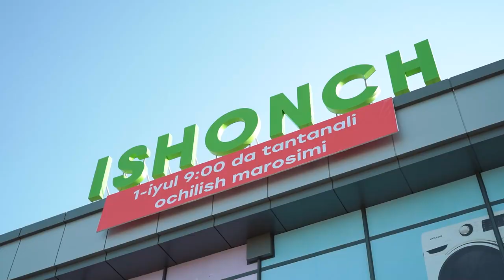86-filialimiz Xorazm viloyati, Shovot tumanida xizmat ko‘rsatishni boshladi!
Fayzli va do‘stona muhitda bo‘lib o‘tgan bugungi ochilish marosimidan fotolavhalarni sizga ham ulashamiz. Yaqinlaringiz bilan ushbu yangi savdo do‘konimizga tashrif buyuring va siz uchun yaratilgan qulayliklardan foydalaning.

📍 Manzil: Xorazm viloyati, Shovot tumani, Komiljon Otaniyozov ko‘chasi
 Mo‘ljal: Tuman tibbiyot birlashmasi ro‘parasida